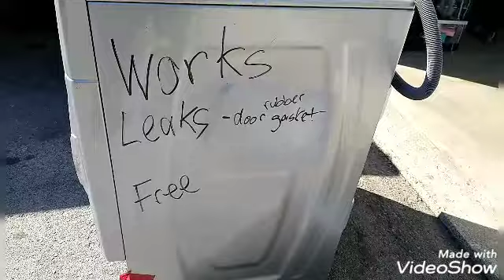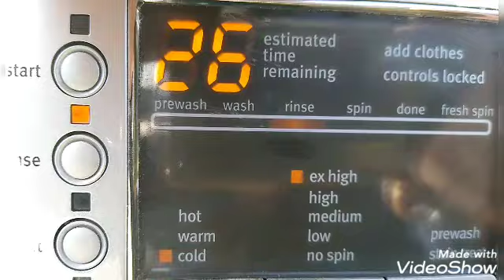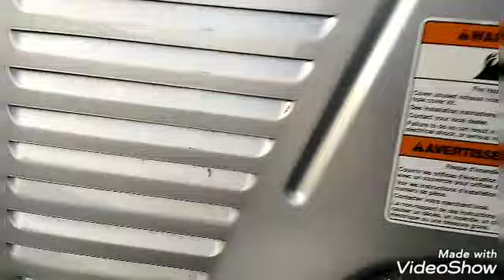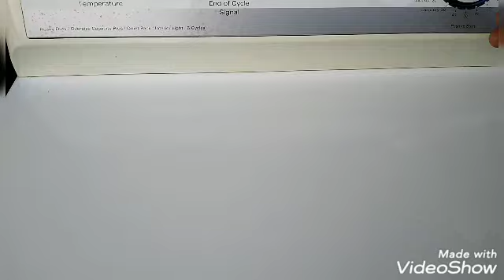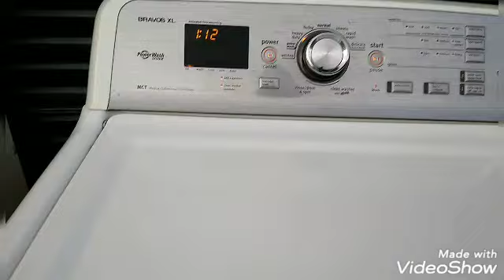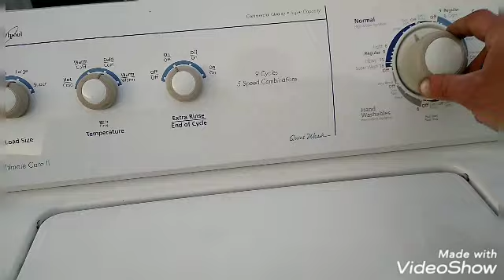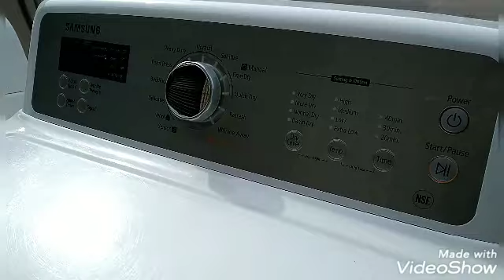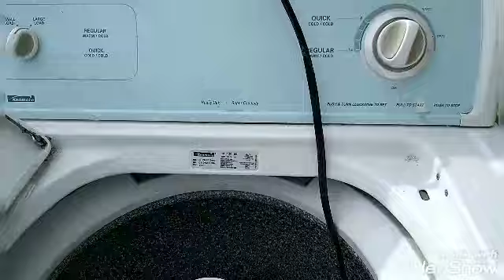Maytag dryer Motor Switch